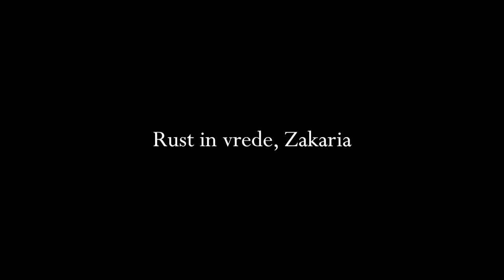ZacksTube, dit is waarom we van je houden.